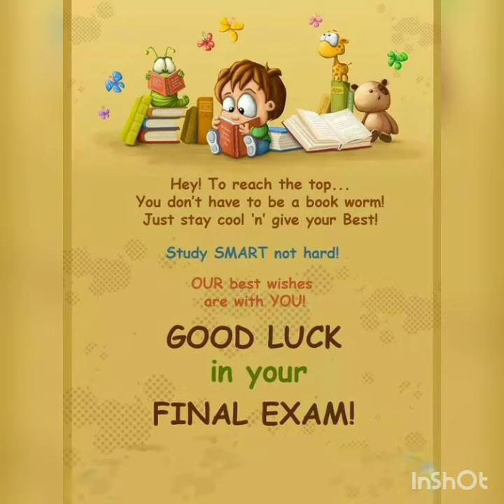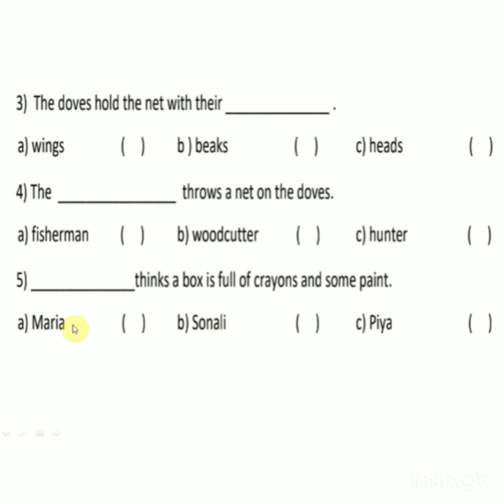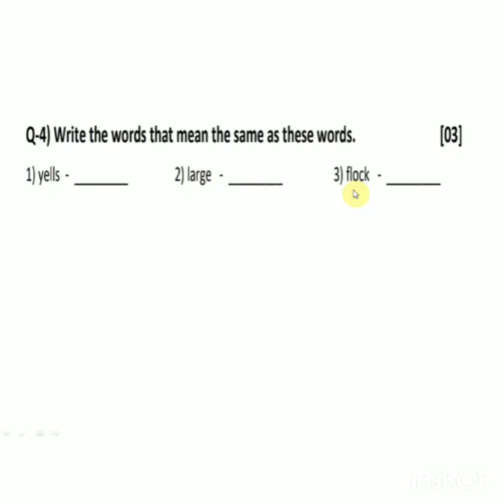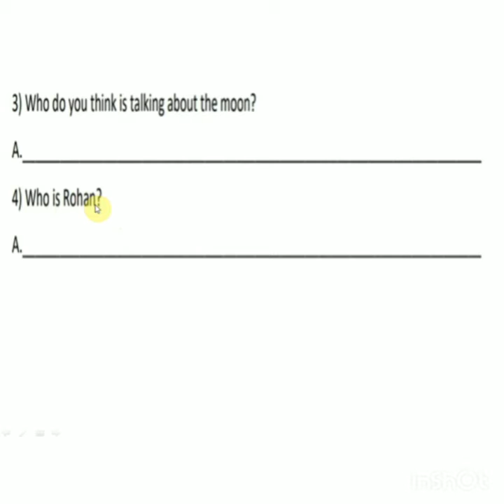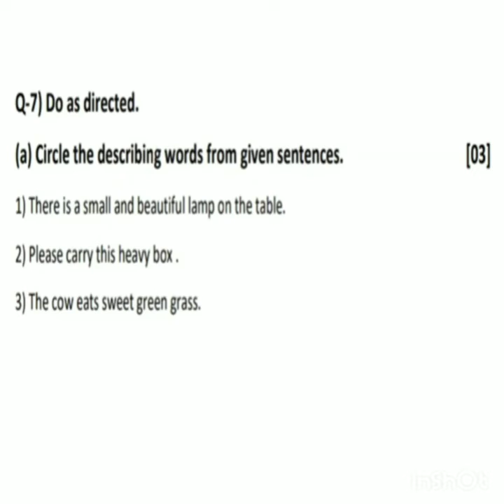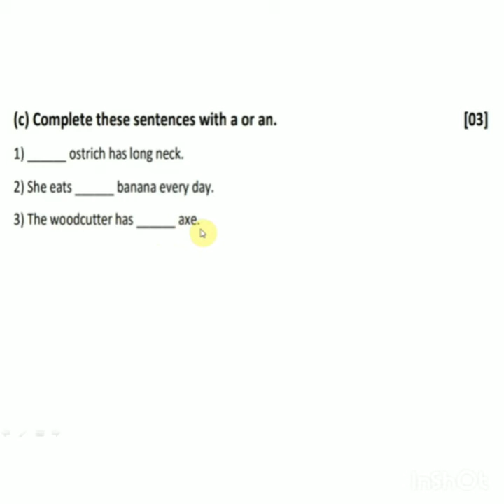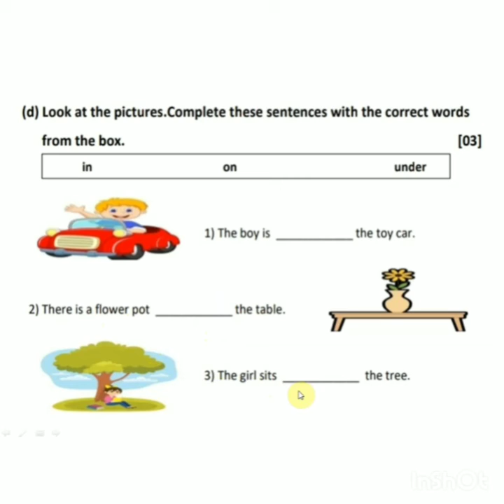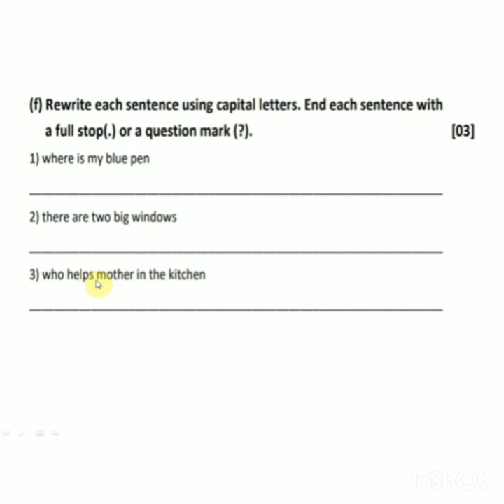8 3 21 CBSE GRADE 1 ENGLISH PT 4 PAPER